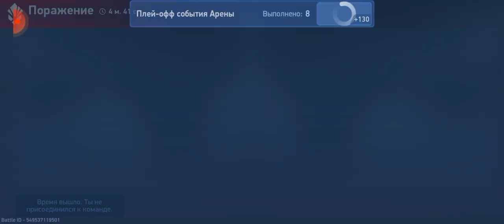MECH ARENA .... SuperBotic....war robots....